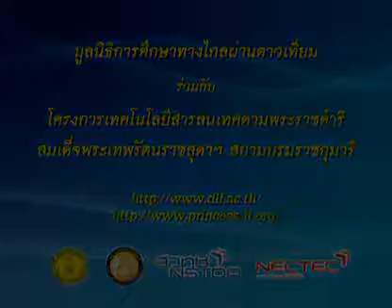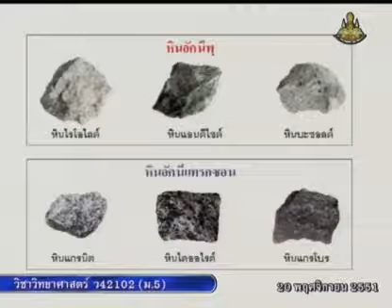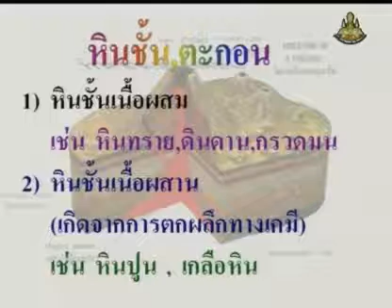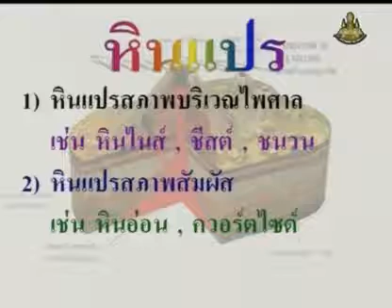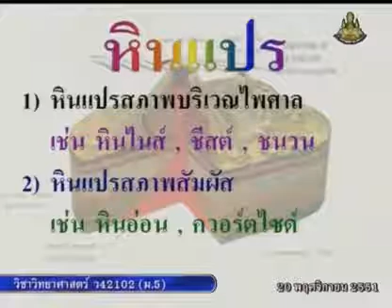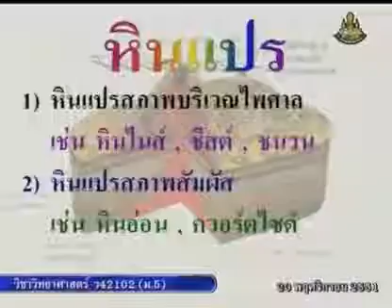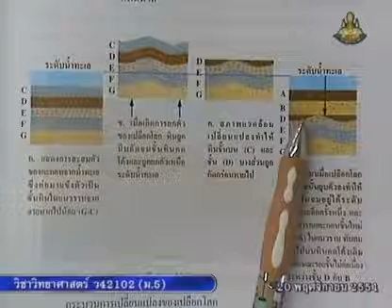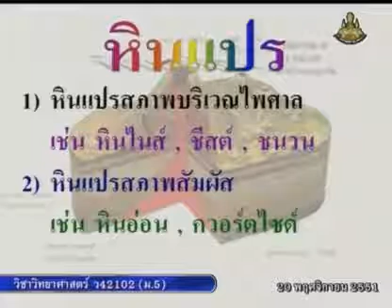244 51scM5 065Dh sciencem 5 วิทยาศาสตร์ม 5